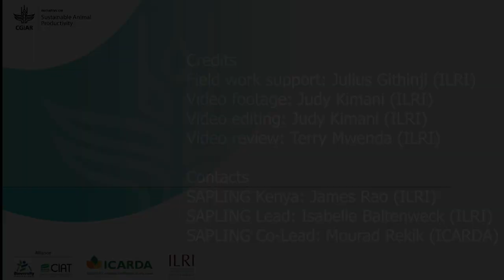Dairy farmer assistant (DFA) services model: David Koech, farmer, Tuiyo Cooperative, Kenya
David Koech is a farmer at the Tuiyo Cooperative, Uasin Gishu County, Kenya. He says that his animals now have better health, drink clean water, and have reduced distance covered during grazing to help increase the milk yield.